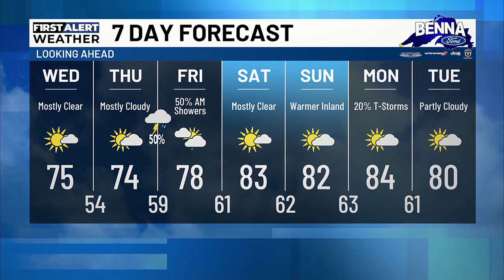Northern News Now Evening Forecast 08/20/2024